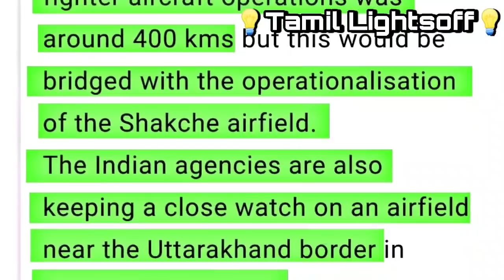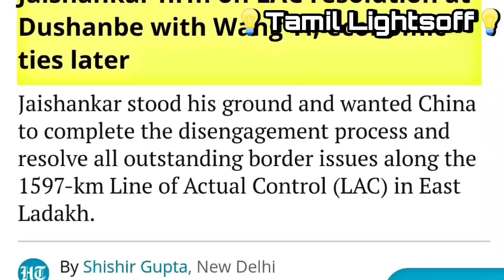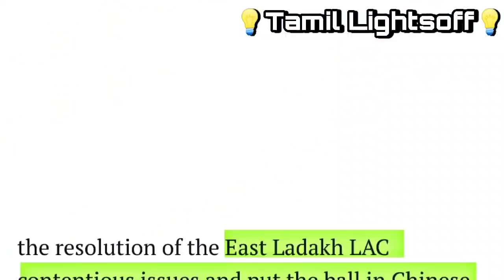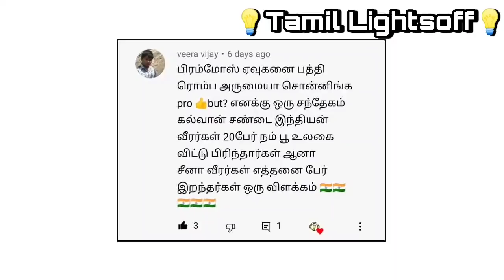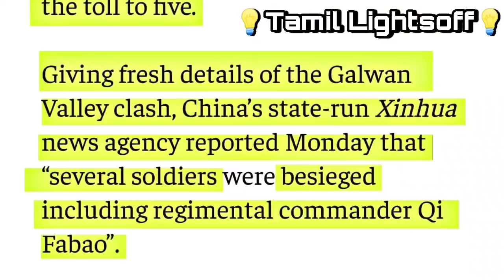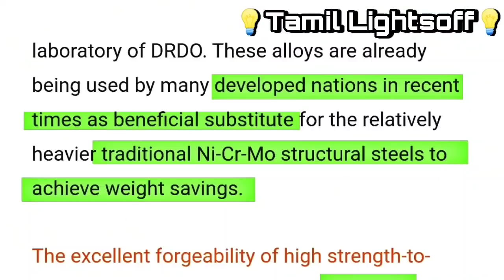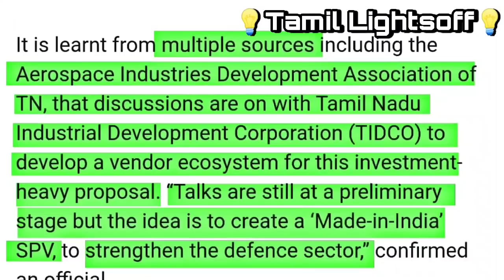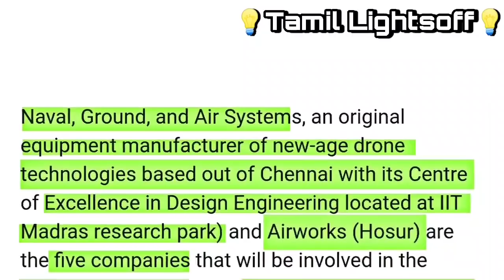LAC-ல் சீனாவின் புதியAirbase &AWACS in Tamil Nadu&DRDO அதிரடி&உண்மைய ஒப்புகொண்ட சீனா|Tamil Lightsoff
1.China developing new fighter aircraft base near Ladakh
2.China revises Galwan Valley clash toll to 5, says PLA troops were ‘besieged’
3.DRDO Indigenously Develops High Strength Beta Titanium Alloy
4.TVS, DRDO in talks to manufacture ‘Make-in-India’ AWACS

  ❤️ TAMIL🄻🄸🄶🄷🅃🅂 🄾🄵🄵 ❤️